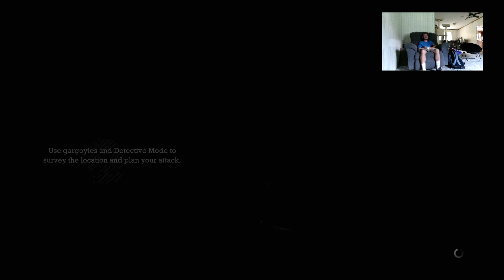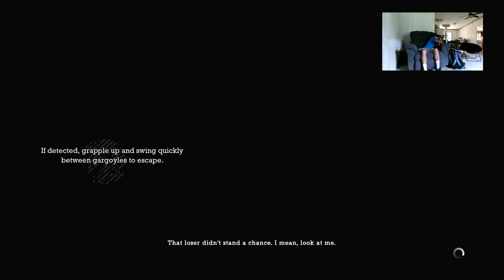Batman Return To Arkham Asylum Walkthrough Part 3 Huge Mission HERE!